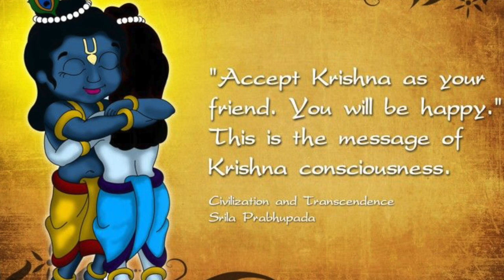Krishna Consciousness : The Topmost Yoga System | Audio Book | Chapter-7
Hare Krishna

Krishna Consciousness : The Topmost Yoga System, is a wonderful book written by ISKCON Founder Acharya His Divine Grace A.C. Bhaktivedanta Swami Srila Prabhupada for the welfare of mankind. ICF attempts to present the audio recording of the book for the welfare of all. We are grateful to Medhavani Sakhi Dasi Mataji, Dhanya Mataji, Dayita Mataji and Ravi Poolla Prabhu for their selfless service in the making of this video series.

Brief Description of the Book:

Although there are many types of yoga practice, the Vedic literature explains that no matter which practice you choose, success is only achieved when bhakti is present.

What is bhakti-yoga, and how can you add it to your life or your current yoga practice? As bhakti is a pivotal element in any yogic or religious practice, it is known as the topmost yoga. In the Bhagavad-gita, Krishna explains bhakti-yoga to his dear friend Arjuna, and here Srila Prabhupada expands these concepts in this introductory text.

This audiobook book is released in 9 nos. of YouTube videos.

We conduct daily Zoom classes in various languages at different time schedules that are live streamed in YouTube as well. You can watch out for our Srimad Bhagavatam Sessions, Bhagavad Gita Sessions, Learning Bhajans Classes, Hindi, Tamil, Telugu, Kannada Sessions through our ICF Spirituality YT Channel. The playlist has audio books in various languages and divine musics as well. You can participate in our daily quizzes and also hear Srila Prabhupada's unique dialogues on daily basis.

We have audio books in various languages, A dive into spiritual pool.